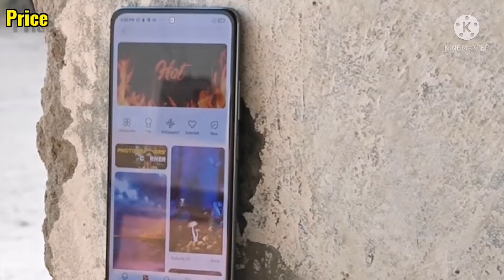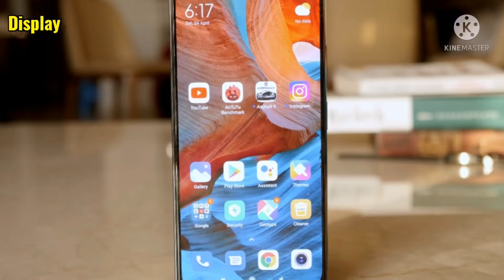Realme GT Neo 2 Vs Xiaomi Mi 11x 5G Comparison | Best Gaming Mobile Phone & Flagship